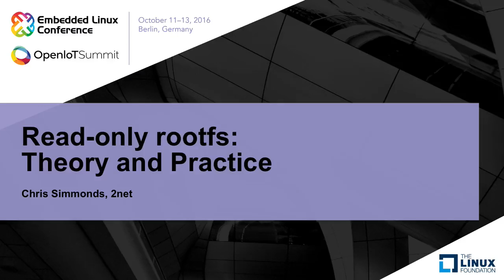Read-only rootfs: Theory and Practice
Read-only rootfs: Theory and Practice - Chris Simmonds, 2net

Configuring the rootfs to be read-only makes embedded systems more robust and reduces the wear on flash storage. In addition, by removing all state from the rootfs it becomes easier to implement system image updates and factory reset.

In this presentation, I show how to identify components that need to store some state, and to split it into volatile state that is needed only until the device shuts down and non-volatile state that is required permanently. I give examples and show various techniques of mapping writes onto volatile or non-volatile storage. To show how this works in practice, I use a standard Yocto Project build and show what changes you have to make to achieve a real-world embedded system with read-only rootfs. In the last section I consider the implications for software image update. Expect a live demonstration

About Chris Simmonds

Chris Simmonds is a freelance consultant and trainer who has been using Linux in embedded systems for over 15 years. He is the author of the book â€œMastering Embedded Linux Programmingâ€, and is a frequent presenter at open source and embedded conferences, including the Embedded Linux Conference and Embedded World. He has been running training courses in embedded Linux since 2002 and has delivered hundreds of sessions to many well-known companies.